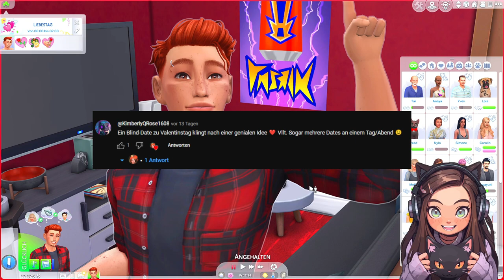NSB 💠 Alle guten Dinge sind drei... oder? | ep. 12 | Die Sims 4♦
Der Unialltag hat Cooper in den Fängen, daher muss zum Entspannen und Spaß haben Abwechslung her. Carolin lässt ihn.. naja nicht wirklich in ruhe. Molly spricht nicht mehr mit ihm. Es muss also mehr mehr Spaß her. Es ist Liebestag und er wird sein Glück auf Blind-Dates versuchen.

Ich wünsche dir viel Spaß bei dieser Folge! Dieses LP kann von Dir aktiv mitgestaltet werden und bei wichtigen Entscheidungen hast Du ein Mitspracherecht!

Regeln Gen 2 (Rot)

Aktualisierte Regeln
Du hattest als Kind alles, was du wolltest, aber du hast dich immer nach mehr gesehnt. Du stammst aus einer abenteuerlustigen und hart arbeitenden Familie und wurdest mit der Idee erzogen, dass harte Arbeit und Aufopferung die Grundlage für ein erfolgreiches Leben sind. Im Gegensatz zu deinen Eltern fällt es dir jedoch schwer, dein persönliches Leben mit deiner Karriere in Einklang zu bringen. Eine Sache, die du nicht in den Griff zu bekommen scheinst, ist dein Familienleben. Du hast oft Schwierigkeiten, dich auf Beziehungen einzulassen, da deine Karriere so anspruchsvoll ist, was zu einer Hassliebe zu deinem einzigen Kind führt.

- Merkmale - sprunghaft✓, hitzköpfig✓, romantisch✓
• Karriere – Politiker/in
• Bestreben – Serienromantiker/in✓
- nur ein Kind haben
• Beruf Politiker Level 10
• Bestreben abschließen (zusätzlich 10 Sims Küssen (4/10) & mindestens 8 Partner (2/8) haben
• Charisma Level 10 ✓
• Belohnungsmerkmale "immer willkommen"✓, "betörend" und "guter Küsser"✓ kaufen
• eine Beziehung mit einem Kollegen beginnen
• den Kollegen vor dem Altar stehen lassen
• den zukünftigen Ehepartner zufällig treffen
• 5 Dates mit Gold Belohnung absolvieren
• dein einziges Kind nicht mögen (müssen keine Feinde sein)
• Heiraten als Senior

Die Politikerkarriere ist zeitaufwendig. Achte darauf, dass du dich mit vielen Bürgern anfreundest, um Stimmen zu sammeln, da du auf Stufe 9, 20 Stimmen sammeln musst.
Achte darauf, dass dein Sim in einer selbstbewussten Stimmung ist, während du an der Politiker-Karriere arbeitest. Du kannst durch Massagen und Bäder im Spa selbstbewusst werden.

F.A.Q.

Record: GeForce Experience

Edit: Filmora

Other Discord´s
Sims YouTube Community mit Herz